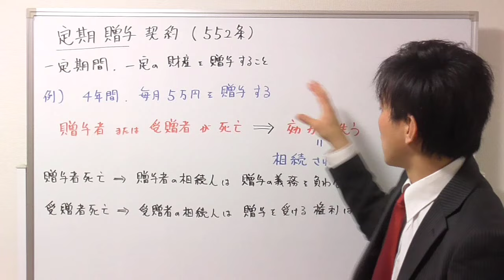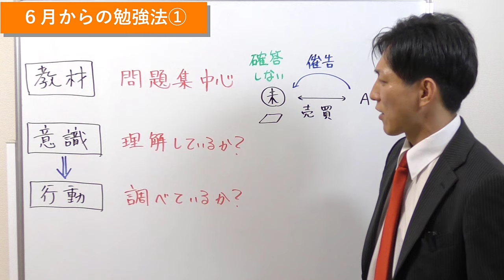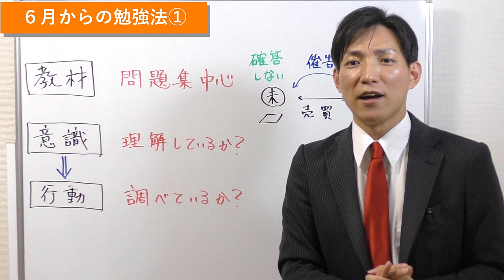【宅建の民法】定期贈与とは？